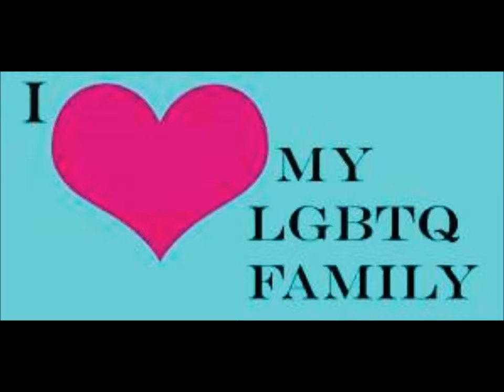MOST PEOPLE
All Song/Music and All Verses/Lyrics copyrighted by Sky a.k.a. JD Aeon (c)  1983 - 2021 US UK France Brazil
Images Montage by Sky - 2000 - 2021
MOST PEOPLE (Created in 1983 by Sky a.k.a. JD Aeon  - This is a Version of 1993)
The years have rolled by, yet the meaning of this song and its verses remain as fresh today as they were when I first created it back in 1983.
This recording is from 1993.
HAPPY SEASONS - MERRY-MAKING TO ALL
Cheers,
To the Triple One!
Blessed Her Be,
Sky
Sky  a.k.a.  JD Aeon
Cultured & Individuated
Independent Contractor
Freelancer
Generalist
Analytical Strategist & Solver
GLBTQ+ Pagan Spiritual Life Coach
Spiritual - Eclectic – Plural – Liberal – Jungian – Shakespearean – Melusinean - Multi-Cultural  - Monogamous
Freelance Writer, Editor & Blogger
Motivational Speaker
Lite Thespian
100% Pagan
Pagan Wiccan
Pagan Shaman
Witch Sorciere Païenne Bruxa  Pagã Macumbeira Lover of Pomba-Giras / Exus
GLBTQ+ Pagan Holistic Occultist & Conseillère
Pantheism / Polytheism Oriented  * Animism Oriented  * 100% Non-Zoroastrian 100% No Spiritual Dualism !
100% Ultimate Supreme Being “Mother Goddess” Creatress Oriented – Mother Nature Oriented – Fae / Elemental / Pomba-Gira & Exu Oriented - Balanced Matristic / Matriarchal: I worship the dear Ancient Pagan Goddesses & Gods, however always firmly centred & founded upon the Original Source of All Existence / Creation: The Creatress Supreme Being Goddess, Our Ancient Divine Ancestress
Born of the Third Gender Trans a.k.a. Transgender / Transgenre / Transex / Travesti
I Am A MTF TGIRL - A Permanent-Non-Op - A Temp Part-time In Skirt, because of Work, Business and SURVIVAL
*OUT to the world and since 2004